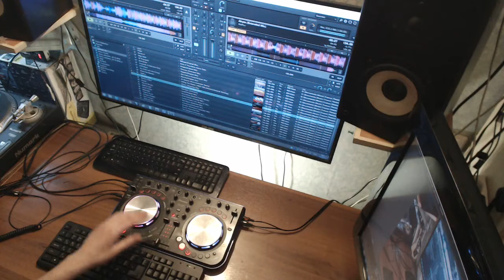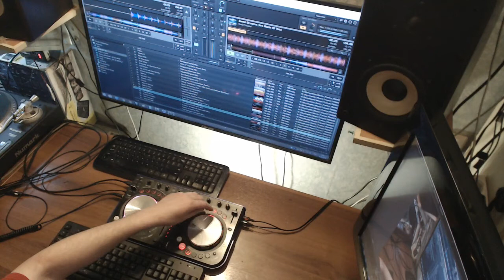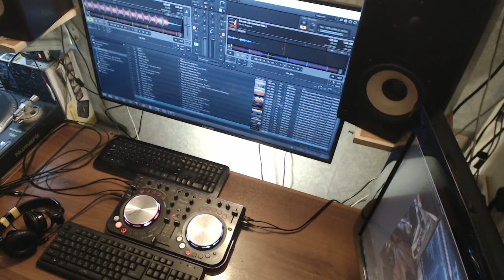Let The Music Play Live! Hot. News. Yours. Superskif On-Air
DJ Superskif - Let The Music Play. Hot News (Live @DJCafeRadio 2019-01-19)
01. Twin View - Crash (Extended Mix)
02. Milad E - Odium (Extended Mix)
03. Cedric Lass - Supernova (Original Mix)
04. Mahaputra - Everyday with You (Extended Mix)
05. 2sher & Martin Graff - Muchomor (Original Mix)
06. Arcadio - TSAR (Original Mix)
07. Nerutto - Supercharger (Original Mix)
08. Bodo Kaiser - Beautiful Day (Extended Mix)
09. Meiko - Back In The Game (Will Sparks Remix)
10. Gabriel & Dresden feat. Jan Burton - You (Myon & Elevven Extended Mix)
11. Kojun - Deluge (Original Mix)
12. Kaimo K - Hold of You (Denis Kenzo Dub)
13. Rigo Avila - Origin (Original Mix)
14. HP Energetic - Kiksuya (Extended Mix)
15. Emil Eriva - Viggen(Original Mix)
16. Cressida & Cabriolet Paris - Sub Culture Code (Original Mix)
17. In'R'Voice - Stereo (Original mix)
18. Aly & Fila with Ana Criado - All Heaven (Farid Extended Remix)
19. Armin van Buuren - Lifting You Higher (ASOT 900 Anthem)(HamzeH Bootleg)
20. MaRLo - Abyss (Extended Mix)
21. Random DJ's - Homicide (Original Mix)
22. Elated & VIKA - Starlight (Extended)
23. Kriwill - Level (Original Mix)
24. Marcel Woods - Everything (Beyond Vision Remix)
25. Cedric Lass - Crop Circles (Original Mix)
26. Head Twister - Sweet Dreams (Are Made Of This)
27. Reminder - Red Signs (Extended Mix)
28. Vigel & Aryue - Guangzhou (Extended Mix)
29. Arkham Knights - Another Dimension (Extended Mix)
30. Harry Square - Sands (Extended Mix)
31. Sied van Riel - The Navigator (Original Mix)